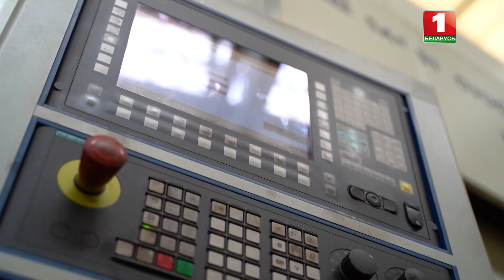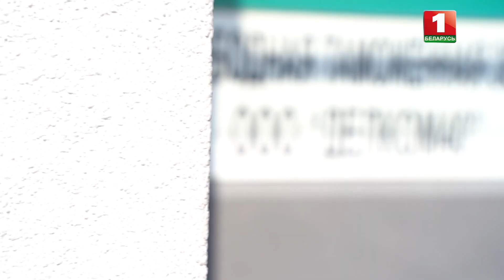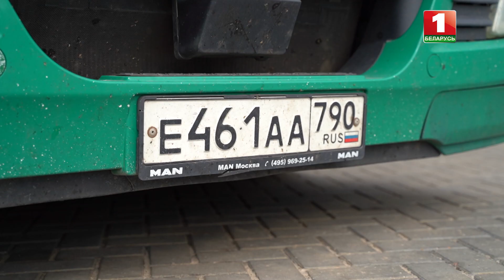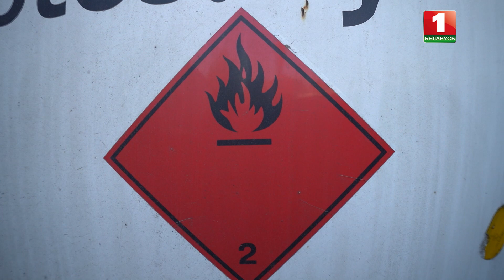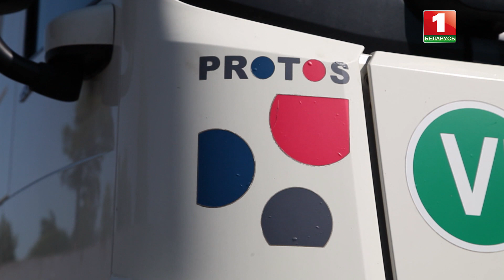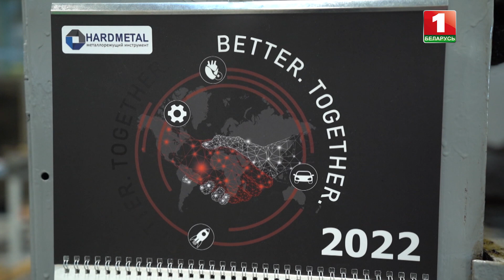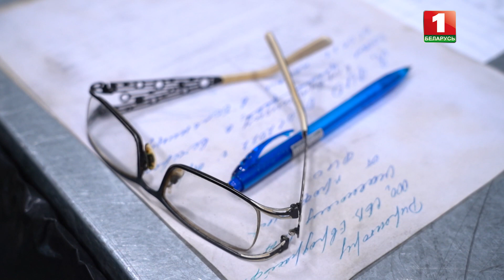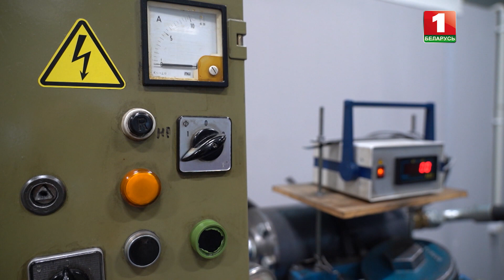САНКЦИИ для НАРОДА! Фильм АТН. 5 серия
Какими нитками сшиты санкции?

В новой серии проекта "Санкции для народа" на актуальные вопросы ответят швеи:

— Как в один день остались без работы?
— Почему в случившемся НЕ винят власть?
— Что хотят сказать тем, кто инициирует и вводит такого рода ограничения?

А также, как санкции повлияли на частное предприятие по производству редукторов с немецким капиталом и
как Европа справляется без сжиженного газа, который перевозили белорусы?

Новую серию проекта "Санкции для народа" смотрите прямо сейчас!